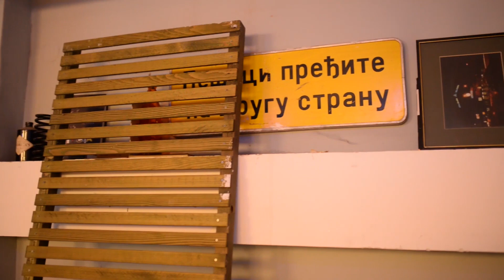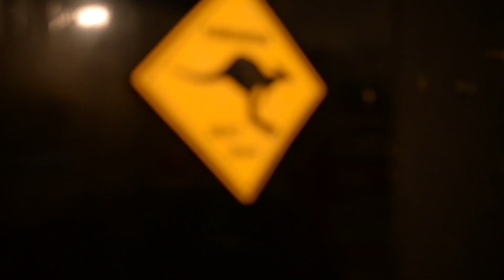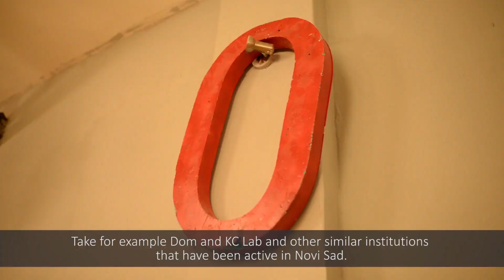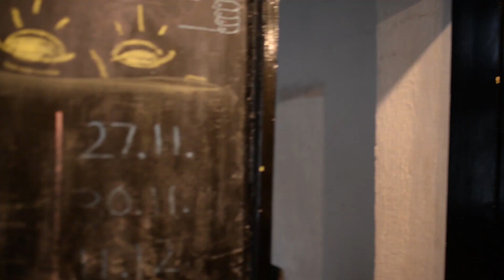Ljudi Novog Sada - Dom B 612 (EP. 4)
U četvrtoj epizodi emisije "Ljudi Novog Sada" pričali smo sa Natašom Ivaneža iz doma B 16 koji predstavlja nezavisni studentski kulturni centar Novog Sada u kom se održavaju svirke, filmovi, prezentacije različitih knjiga i izložbe.

In the forth episode of "People of Novi Sad" we have discussed with Natasa Ivaneza from B16, independent student cultural centre that organizes gigs, film screenings, book readings and exhibitions.